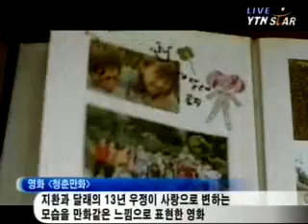[movie] 'Almost Love' Production Presentation ('청춘 만화' 제작보고회)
[앵커멘트]

지난 2003년 520만 관객을 동원한 영화 '동갑내기 과외하기'. 그때의 커플이 다시 뭉쳤습니다. 권상우, 김하늘씨가 함께 출연한다는 사실만으로도 큰 화제가 되고 있는 영화 '청춘만화'가 개봉을 앞두고 있는데요, 3월 개봉에 앞서 어제저녁 제작보고회가 열렸습니다. 언제 봐도 즐거운 명랑커플 권상우, 김하늘씨를 만나보시죠.

(자세한 내용 동영상 참조)

[리포트]

청춘만화는?

액션만화? 순정만화? 코믹만화?

다음달 개봉을 앞두고 있는 영화 '청춘만화'가 조금씩 그 모습을 공개하고 있습니다.

서울 강남에서 영화 '청춘만화'의 제작보고회가 열렸는데요.

[인터뷰:권상우, 김하늘]
"안녕하세요. 영화 '청춘만화'에서 지훈 역을 맡은 권상우, 달래 역을 맡은 김하늘입니다."

최강 커플 권상우, 김하늘씨가 출연한다는 소식에 정말 많은 취재진들이 모였습니다.

드디어 모습을 보인 오늘의 주인공.

커플룩을 맞춰 입고 나온 모습에서도 최강 커플의 기운이 느껴지는데요.

Q) 오늘 의상을 맞춰 입으셨나요?
A) "네. 커플룩이에요. 의상은 김하늘씨가 선택하면 저는 재빠르게 움직여서 거기에 맞춥니다."

"꼭 앙드레 김 선생님이..."

옷까지 맞춰 입었는데, 제작보고회에 모인 사람들을 위해 뭔가 특별한 것이 있을 것 같은데요.

권상우, 김하늘씨가 준비한 특별 선물!

하지만, 특별 선물은 짧게 끝이 나고 권상우, 김하늘씨 약간 무안하시죠?

한 동네에서 동고동락한 친구, 지환과 달래.

영화 '청춘만화'는 지환과 달래의 13년 우정이 사랑으로 변하는 모습을 마치 한 편의 만화를 보는 듯한 느낌으로 다루고 있다고 하는데요.

세계 최고의 액션배우를 꿈꾸는 지환 역을 소화하기 위해 권상우씨는 과감하게 바가지 머리를.

[인터뷰:권상우]
Q) 바가지 머리가 화제인데?
A) "캐릭터와 잘 맞아떨어지는 것 같다. 성룡 머리를 따라서 한 건데, 개봉은 안 했지만 재미있어하니깐 성공한 것 같다."

무대 공포증이 있는 배우 지망생 달래 역을 맡은 김하늘씨는 엉뚱하고 능청스러운 연기를 선보인다고 해 화제가 되고 있습니다.

[인터뷰:김하늘]
Q) 이미지 변신이 눈에 띄는데?
A) "재미있다. 그 역할을 맡으면서 새로운 헤어스타일을 한다거나 입지 못했던 의상을 입는다는지 여러 가지로 준비하는 과정이 재미있다."

그렇다면 한국 영화 최강 커플이 뽑은 영화 속 최고의 장면은 어떤 것일까요?

"춤추고 노래하는 장면이요."

[인터뷰:김하늘]
Q) '동갑내기 과외하기' 때보다 춤이 발전했나요?
A) "발전이 있는 것 같지는 않고요. 그냥 달라요."

"호흡이 좀 맞죠."

'동갑내기 과외하기'에서 보여주던 최고의 호흡.

3년 만에 다시 만난 이 두 사람의 호흡도 궁금해지는데요.

Q) 실제 촬영장에 두 사람은?
A) "실제로도 툭툭 치면서 장난치고 그런다."

"동갑내기 때는 말도 못 걸더니 이제는 장난도 치더라고요."

"이제는 동급에서... 동갑내기 때는 사실 주눅이 들어서 텃세와 인기. 이런 걸로 많이 절벽의 끝에 선 심정으로."

13년간 티격태격하며 지내왔던 친구가 어느 날 갑자기 연인으로 느껴진다면.

사랑 앞에서 흔들리는, 13년 명랑 커플의 우정을 다룬 영화 '청춘만화'.

이 한 편의 영화에서 코믹과 멜로, 그리고 감동을 한꺼번에 느낄 수 있다고 하는데요.

Q) 영화 '청춘만화'는?
A) "보물섬이란 만화책 같은 영화."

"재미있고, 감동도 있고. 유쾌한 영화."

이름만 들어도 기대가 되는 권상우, 김하늘 주연의 영화 '청춘만화'는 오는 3월 개봉을 앞두고 막바지 작업 중이라고 합니다.

"권상우, 김하늘 커플과 함께하는 영화 '청춘만화'. 올봄 전국 상영관을 통해 여러분을 찾아갈 것인데요."

'동갑내기 과외하기'에 이은 또 다른 최강 커플이 탄생할 것인지, 영화 '청춘만화'에서 확인하세요.